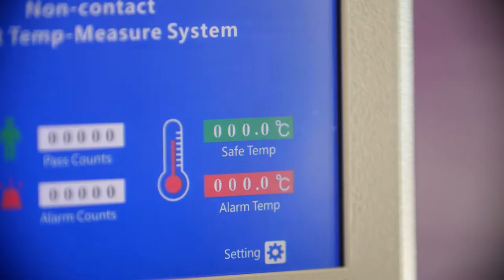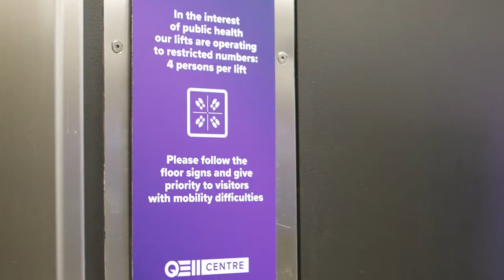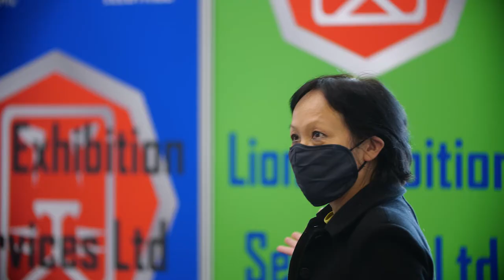QEII Centre | Covid Safety Video | Bloomsbury Films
Covid-19 safety video for QEIICentre in London providing measures and guidance for venue visitors | CorporateVideo CovidSafety | Produced by Bloomsbury Films © | WEB: bloomsburyfilms.com | SOCIAL @bloomsburyfilms